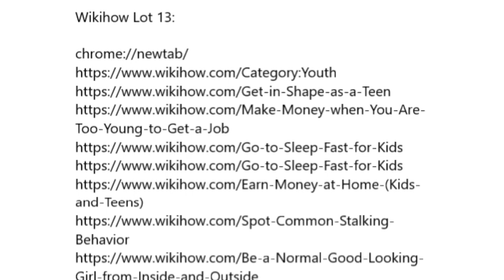Wiki how Six Lot 13 (Wikipedia Uploaded 18.07.2024)